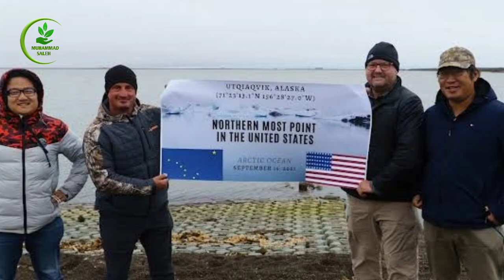6 countries where never sun sets / Country Where Sun Never Rises | Day And Night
6 countries where never sun sets / Country Where Sun Never Rises |  Day And Night